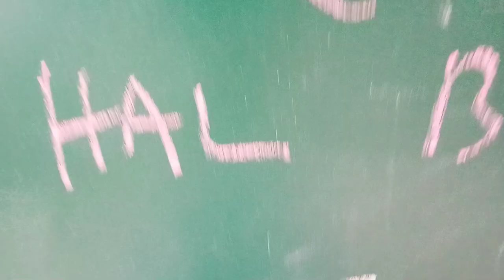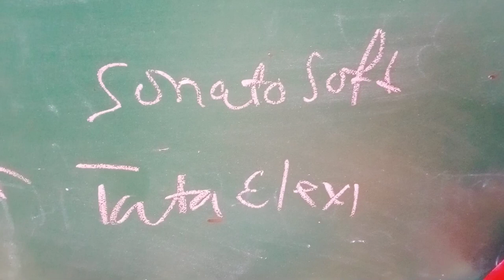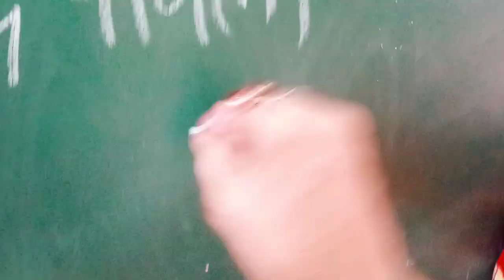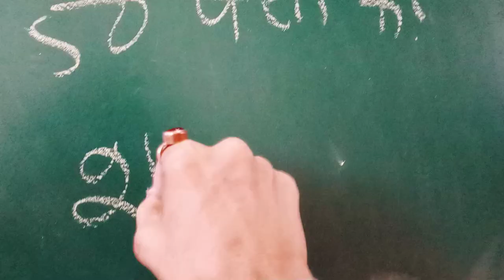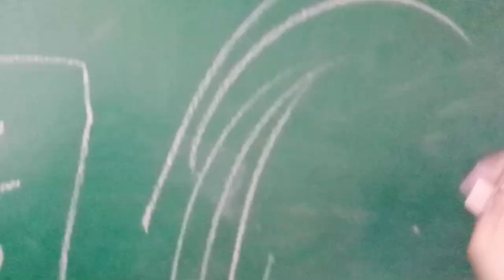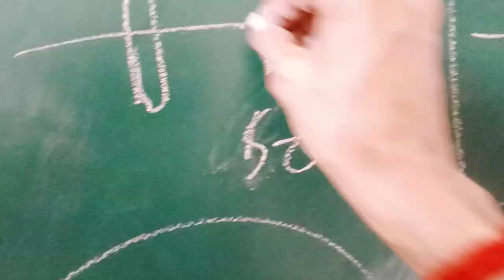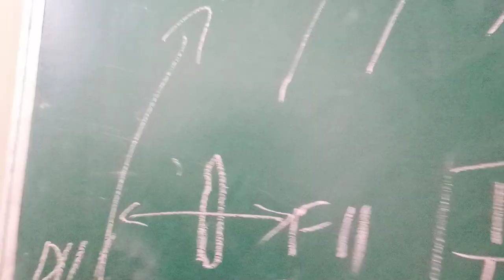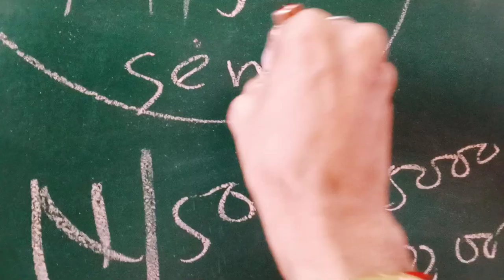फिक्स डिपोजिट तोड़ दो ! निफ्टी५० 25000 ! निफ्टीबैंक 50000 और सेंसेक्स 100000 क्यों जायेगा।